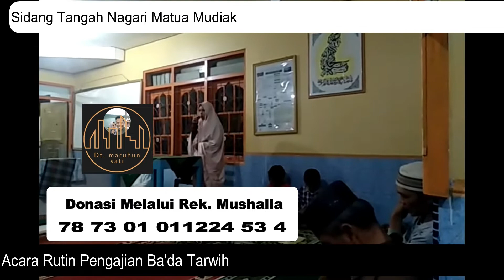Like and Share and coment Kegiatan Setiap Malam Ramadhan Surau Gonjong Guguak Pasibuah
Mutiara Yativia Agustin sebagai Protokol Acara Siraman rohani Malam Ramadhan rabu 6 April 2022
Hayatullah Kumaini Dt Maruhun Sati Domisili Jorong Sidang Tangah Nagari Matua Mudiak Kecamatan Matur Kabupaten Agam